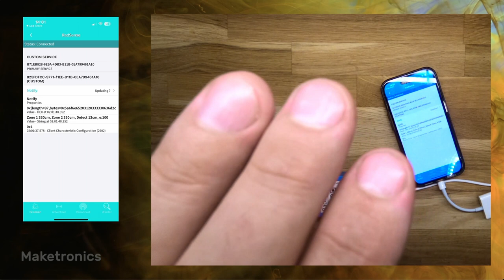Using Bluetooth with the Radsense 1 (miliimeter radar sensor)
The RadSense sensor allow you easily control any low voltage device based on presence.  This video shows how to use the optional Bluetooth feature to see what the sensor itself sees. Since the sensor is based on millimeter radar, it can be placed behind a wall or furniture, making it completely vandal proof. As opposed to PIR sensors, it will detect a person standing still, so the experience stays on as long as a person is present.